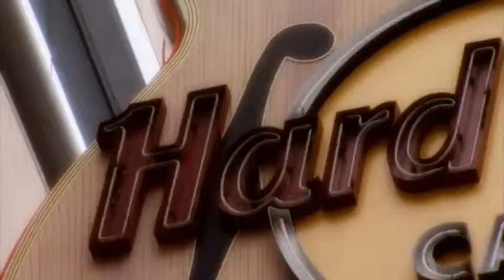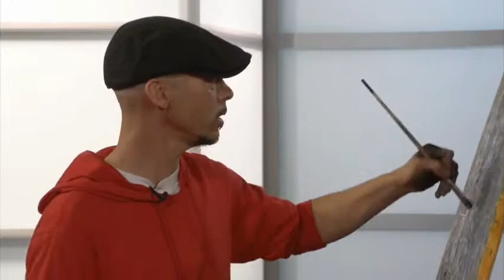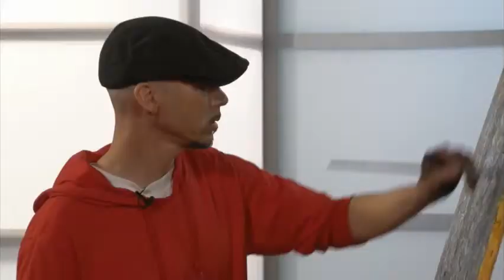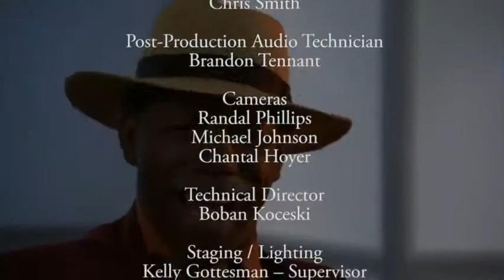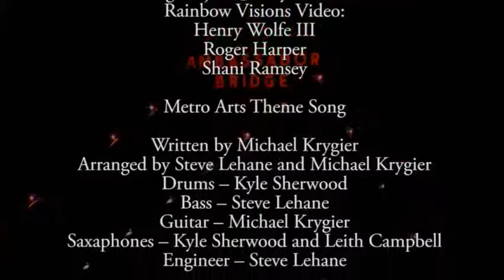MetroArts Detroit 112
Air Date: 7/25/2012.  On this show, we'll explore classical music, comedy and art from the Detroit area.  Our MetroArts guests include Wayne State University Associate Professor of Violin Dr. Laura Roelofs, who is the Director of the String Project at Wayne.  We'll meet actor - comedian David Luther Glover, who will perform a stand-up routine and fine artist Edward Stross will turn our set into an art studio.  Episode 112.